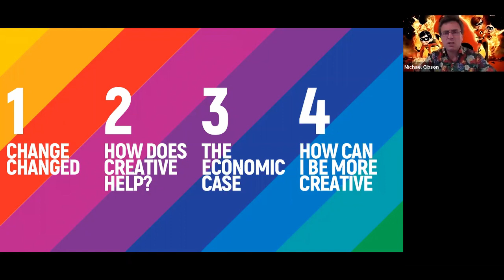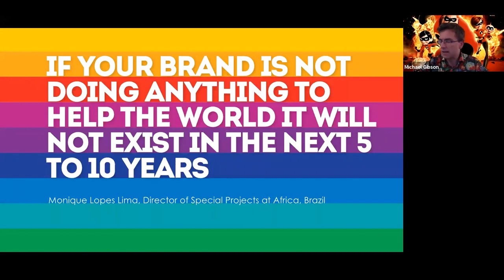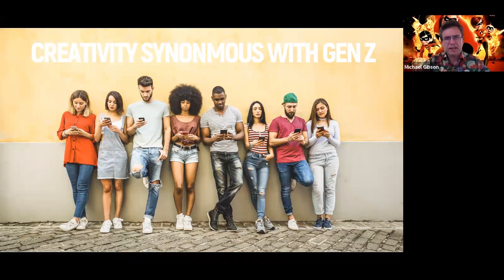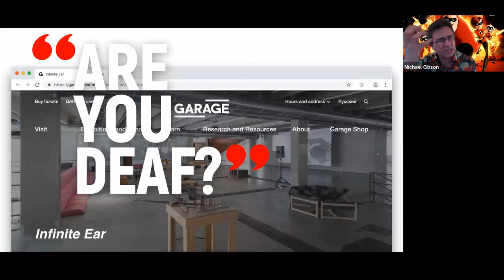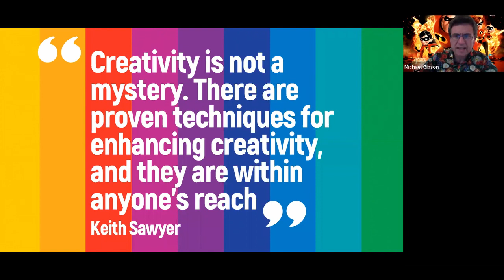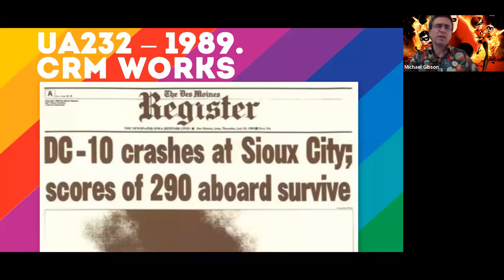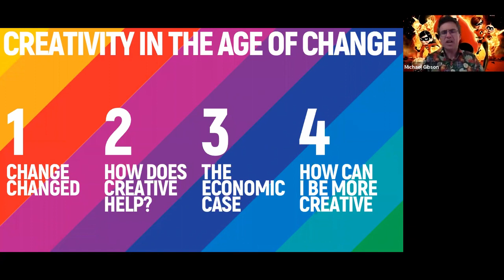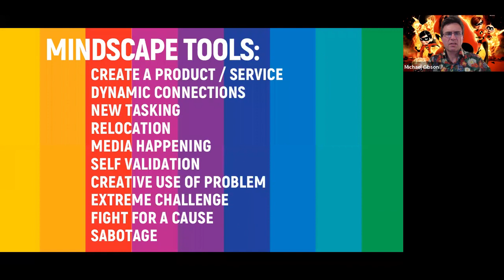Online lecture "Creativity in the age of Change"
Преподаватель британских программ по направлению Business & Marketing Майкл Гибсон в рамках онлайн-лекции расскажет о том, как креативность меняется и влияет на нашу повседневную жизнь.